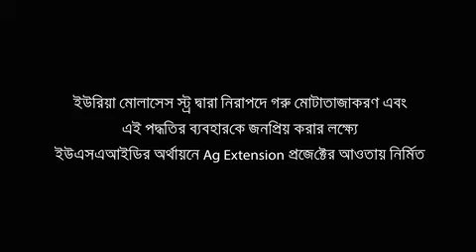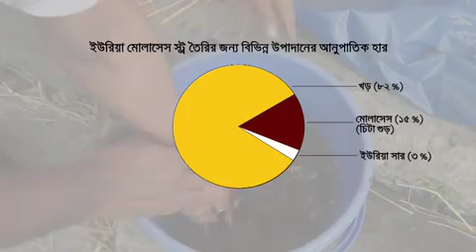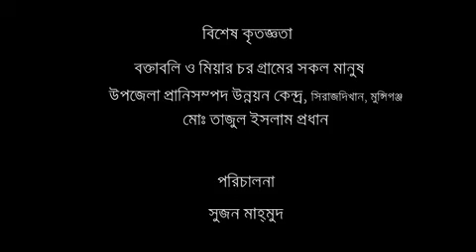Uttoron-v1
UMS training and promotional